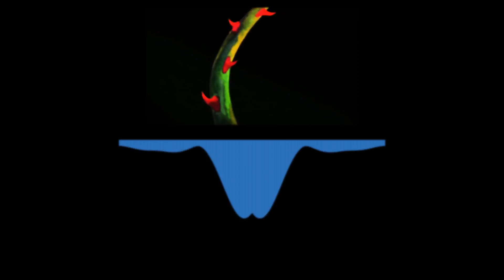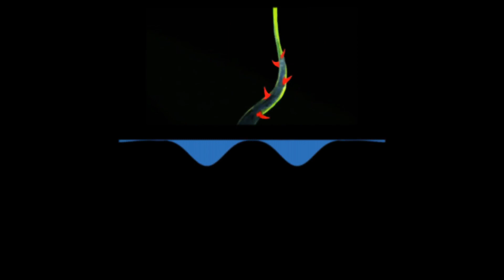(FREE) Logic Type Beat ~ "ZOOM" (Prod. VBGotHeat)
•MUST Credit (Prod. VbGotHeat), And Send Me Links To Your Work!

Produced By @VbGotHeat

(FREE) Logic Type Beat ~ "ZOOM"